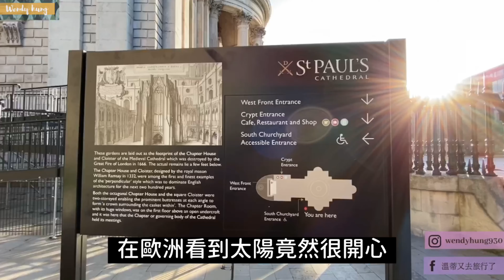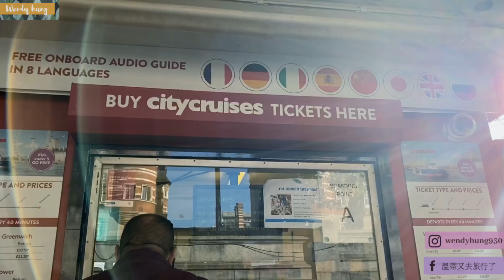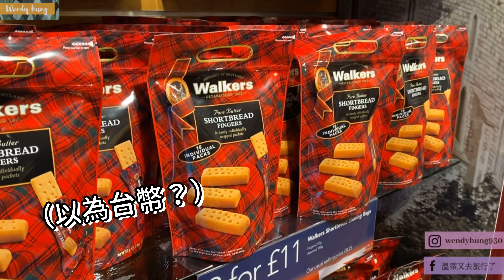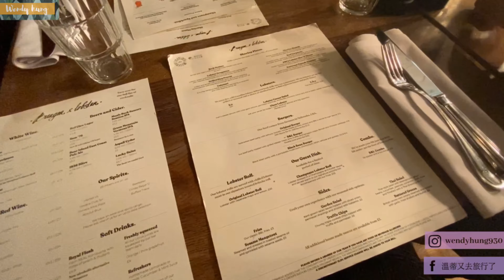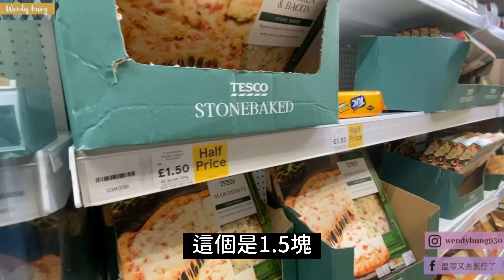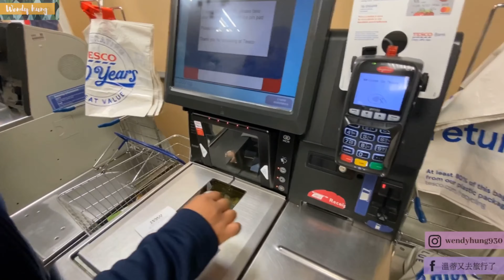倫敦 🇬🇧 vlog ep3 用通行證玩倫敦、溫莎堡、坐船遊泰晤士河Thames river、Burger & Lobster🦞吃龍蝦｜Sightseeing with London pass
用倫敦通行證二日券暢遊倫敦

👣今日行程

泰晤士河遊船
路邊
溫莎堡
牛津街買
Burger & Lobster 吃龍蝦
逛超市買伴手禮
回家煮飯

🗿溫蒂環遊世界vlog

🔥熱門影片